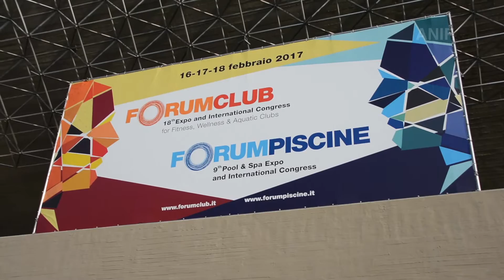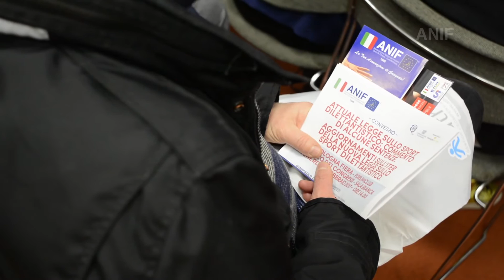ANIF - Forum Club Bologna 2017 - On. Daniela Sbrollini (prima parte)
La prima parte dell'intervista dell'On. Daniela Sbrollini, Vice Presidente XII Commissione Camera, relatrice al convegno ANIF al Forumclub di Bologna.